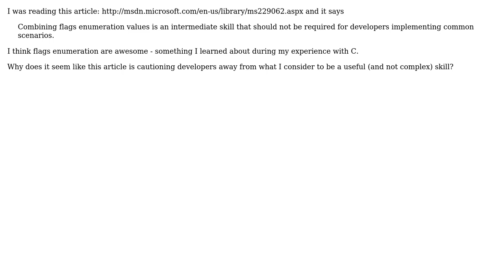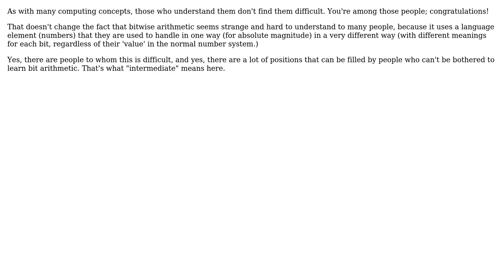Software Engineering: Why is Flags Enumeration considered an intermediate skill? (2 Solutions!!)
Software Engineering: Why is Flags Enumeration considered an intermediate skill?

With thanks & praise to God, and with thanks to the many people who have made this project possible! | Content (except music & images) licensed under CC BY-SA | Music | Images & others | With thanks to user Rowan Freeman user Kilian Foth user durron597 user Doc Brown and the Stack Exchange Network Trademarks are property of their respective owners. You are responsible for your own actions.